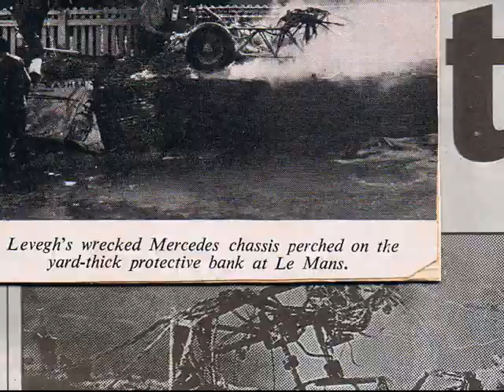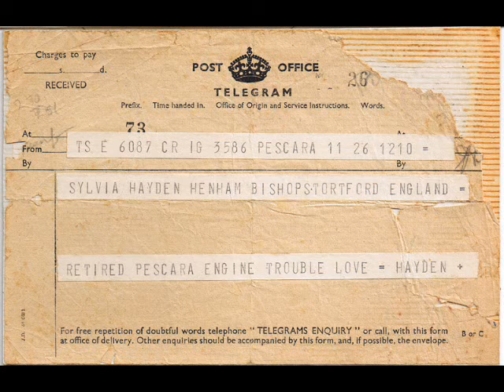2010 album 'Mille Miglia' (original♫) Concept: Tony Rolt & Len Hayden's 1953 race across Italy